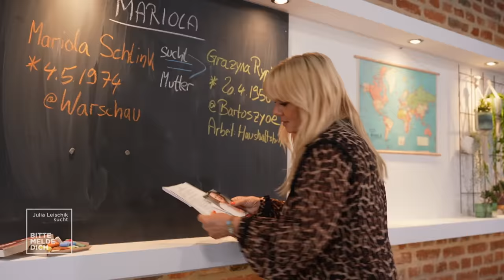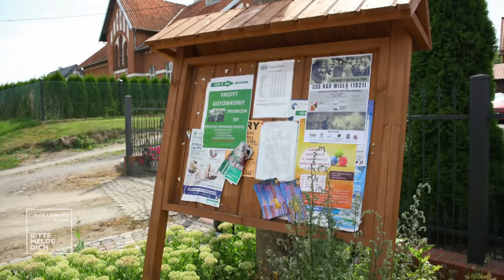Suche mit Hindernissen: "Hier tut sich gerade gar nichts mehr!"| 1/2 | Julia Leischik sucht | SAT.1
Mariola wird 1974 in Warschau als Agnieszka geboren und direkt nach ihrer Geburt in einem Kinderheim abgegeben. Mit zwei Jahren wird sie von einem ostpreußischen Ehepaar adoptiert und die kleine Familie wandert 1978 nach Deutschland aus. Erst mit 16 Jahren erfährt sie von der Adoption. Ihr Wunsch, ihre leibliche Mutter kennenzulernen, wird seither immer größer. Julia hofft, Mariolas Mama zu finden, doch die Suche gestaltet sich schwieriger, als gedacht.